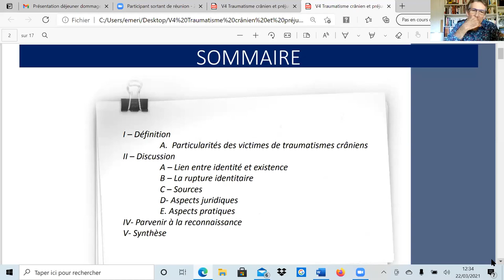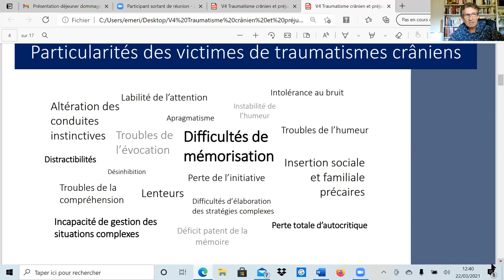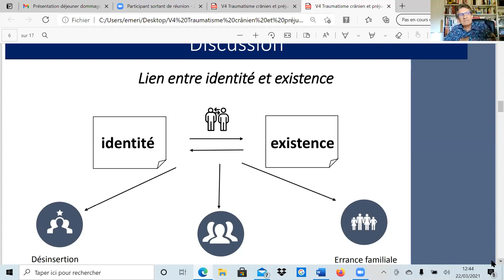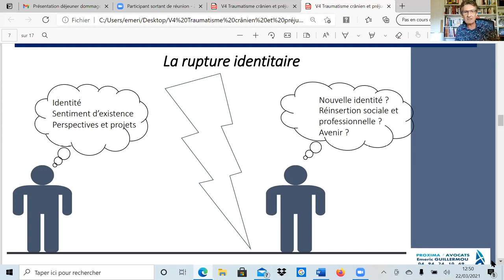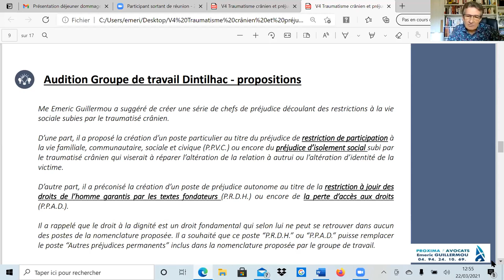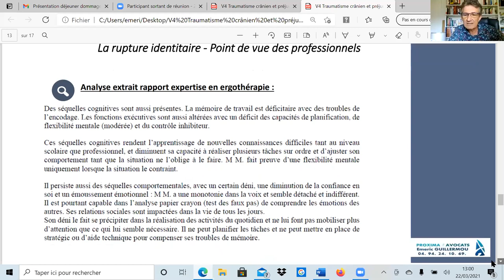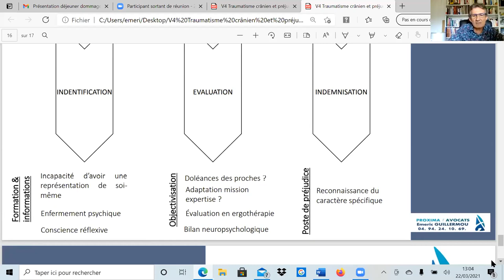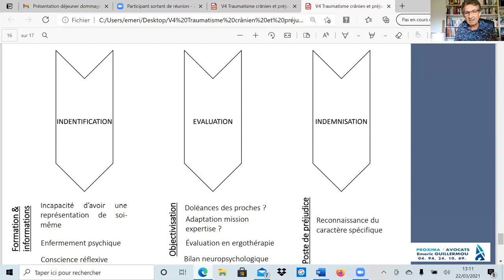Traumatisme crânien et préjudice spécifique de dépersonnalisation (Emeric Guillermou)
Le préjudice identitaire, ou préjudice de dépersonnalisation, qui remet en cause l’existence et l’identité d’un individu après un traumatisme crânien, est un préjudice intime spécifique qu’aucun poste de la nomenclature Dintilhac ne permet de prendre en compte. Éclairages par Me Émeric Guillermou.

Dans le cadre du projet IUF « Standardisation de la Réparation du Dommage Corporel », sont régulièrement organisés des Déjeuners du droit du dommage corporel.